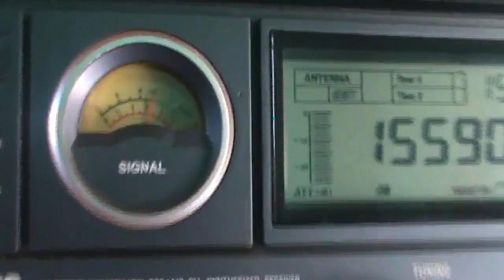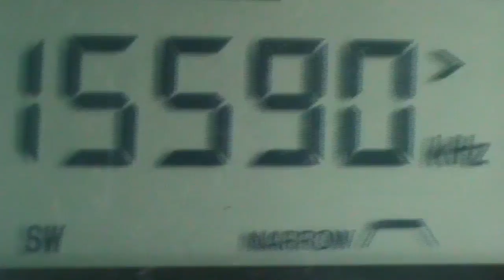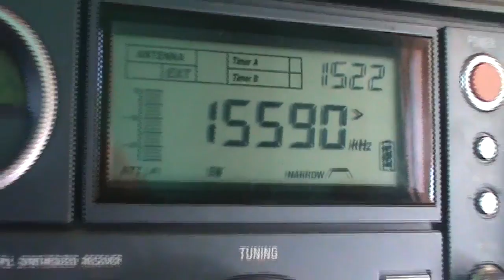15590 kHz Voice of America in Chinese via Udon Thani | Thailand (Shortwave)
15590 kHz Voice of America in Chinese via Udon Thani | Thailand (Shortwave) 13:59 UTC Mais Dexismo e Radioescuta | Shortwave DXing